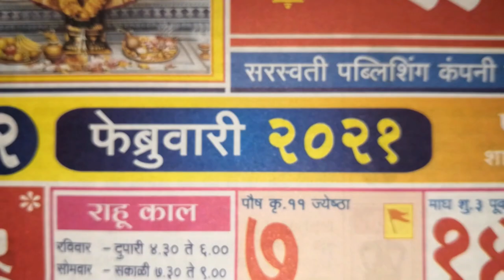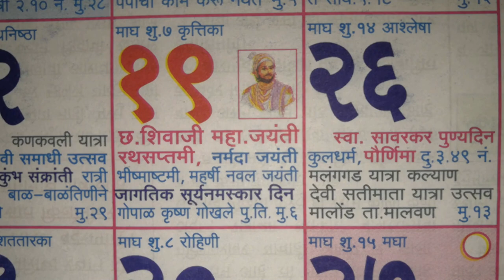छत्रपती शिवाजी महाराज | Chatrapati Shivaji Maharaj | Canvas Painting | Art | Pradnya's Creation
On the Occasion on छत्रपती शिवाजी महाराज जयंती Canvas Painting by Pradnya Naik.